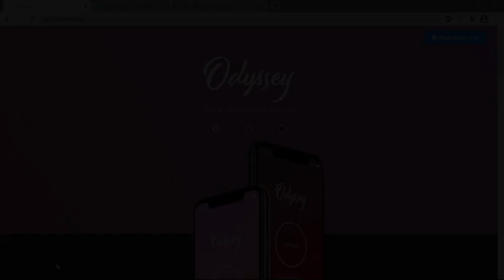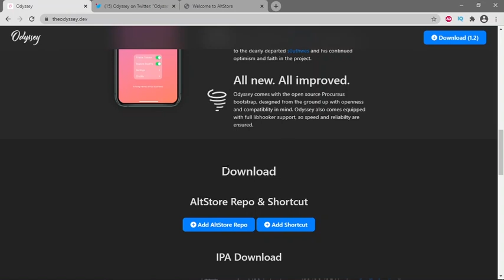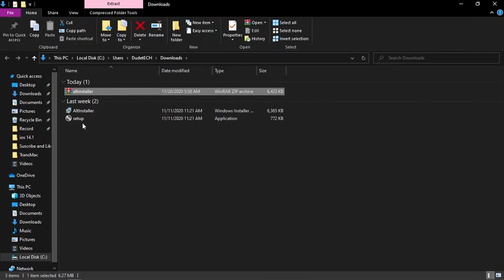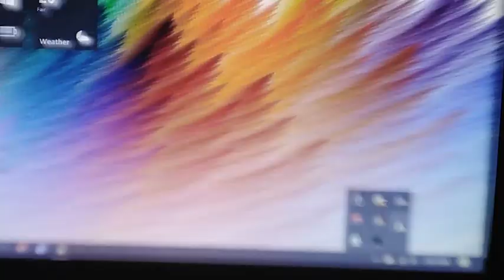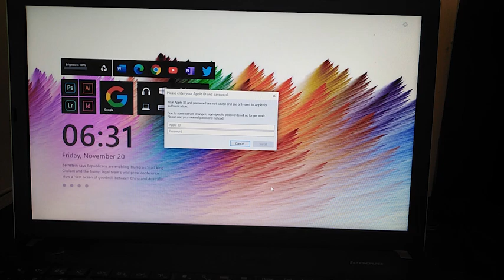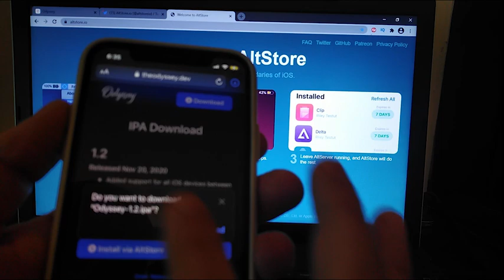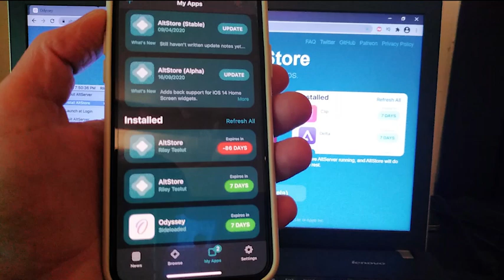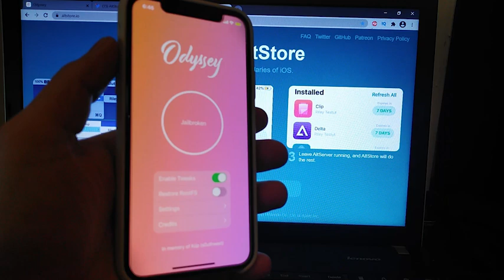How to jailbreak iOS 13 - 13.5 - 13.7 With Odyssey Support A12 / A13!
Odyssey 1.2 has been released and add support iOS 13-13.7 A12 / A13 support iPhone 11/11Pro/11pro Max
and iPhone Xs & Xs Max. So the iPhone below iPhone 11 is support as long as it is on 13-13.7